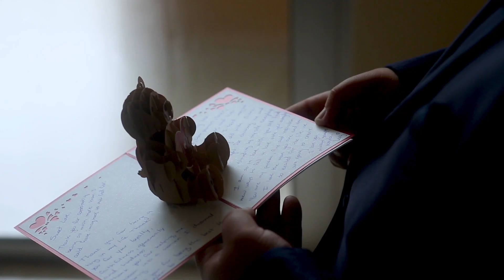Jewish Wedding Paradisus Playa del Carmen | Mexico Destination Wedding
“Our willingness to write our own stories allows us to live our fairy tale.”
Every couple has a unique couple style. 2 unique personalities combine to create a third, awesome entity! We love Lexy’s MOH toast which says a lot about this amazing couple:

“I have had the unique experience of watching this relationship from the inside. You meet Simon, then you meet Lexy, and from first impressions you would think “never would I match these two up together. But when you get to know Simon and when you get to know Lexy individually you see that they speak the same love language – they receive and they give love the same way, which makes them a perfect couple.”

We asked Lexy and Simon to talk to us more to us about their combined awesomeness and their amazing wedding day!

“Lexy couldn’t be with someone that couldn’t keep up with her intellectually, emotionally, and psychologically.  Simon has an unconditional heart, and recognizes the beauty of how he was raised, and sees the way he want to be better.  Lexy feels like she sees all the ways that things could’ve been different in her life, and she chooses to live that with Simon.  Our willingness to write our own stories allows us to live our fairy tale.”